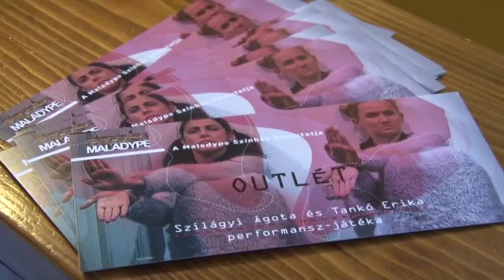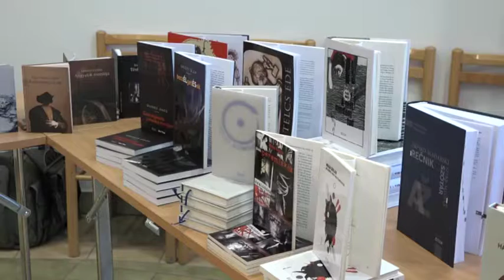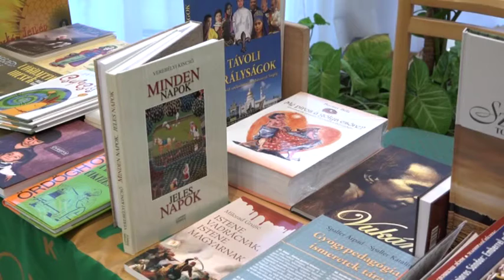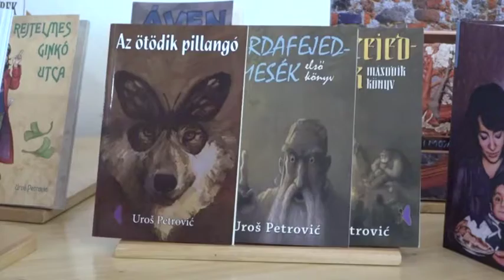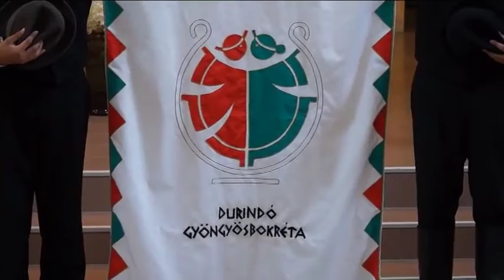2016.06.16. Vitrázs – kultúrkörkép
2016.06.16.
Vitrázs – kultúrkörkép
– Néptáncgála a palicsi Nyári Színpadon
– Zentai ünnepi könyvhét
– Az 53. Gyöngyösbokréta Tordán
– A szabadkai Marko Stantić, tavalyi szerbiai X-Faktor versenyzőjének videoklipje
– A budapesti Maladype társulat vendégszereplése Szabadkán